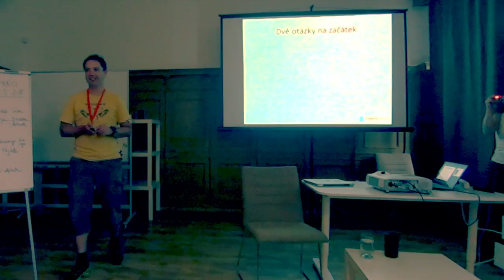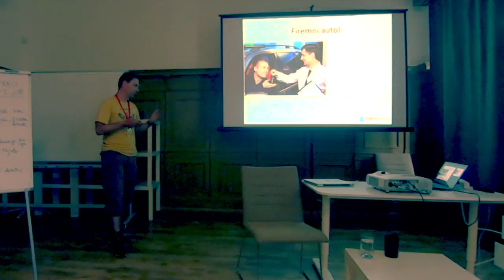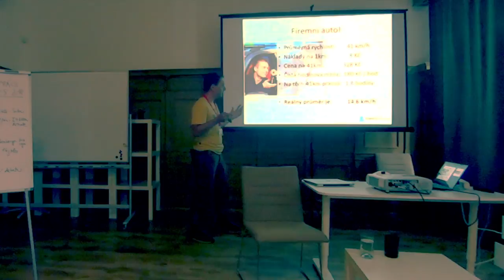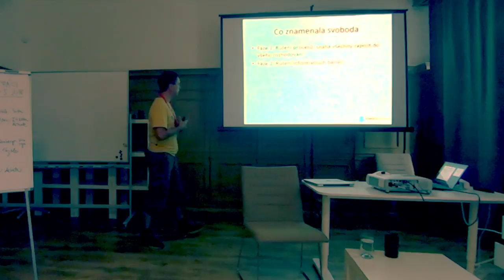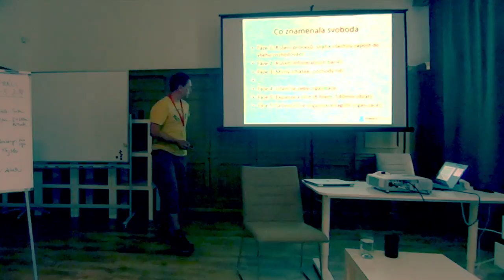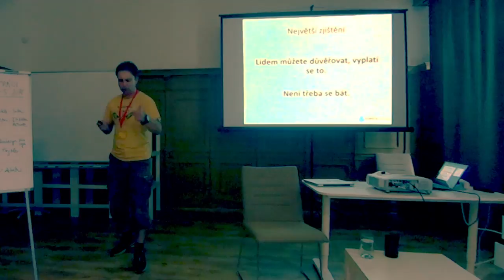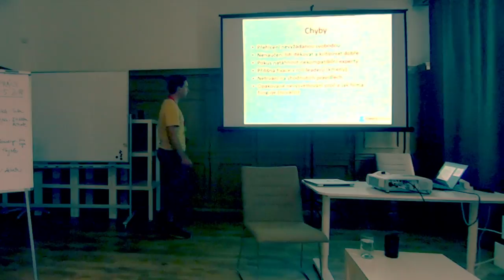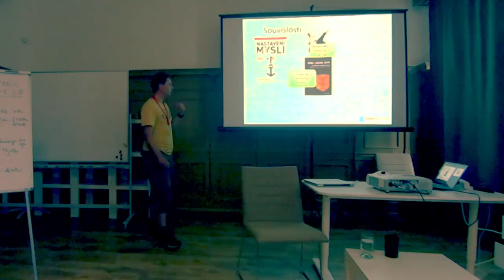Jiří Štěpán: Svoboda v práci z pohledu programátora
Jiří Štěpán na diskuzním setkání s tématem svobody v prci v rámci Newsletter si můžete objednat zde